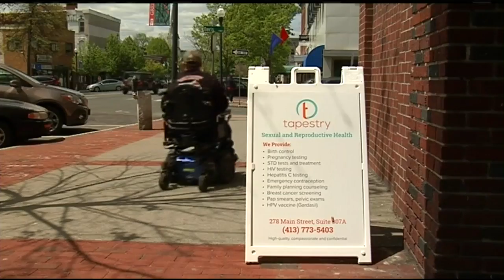The Greenfield Needle Exchange Program could soon be run out of a RV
Both Tapestry and the Greenfield Board of Health believe the RV provides a safer, more flexible location for this program.